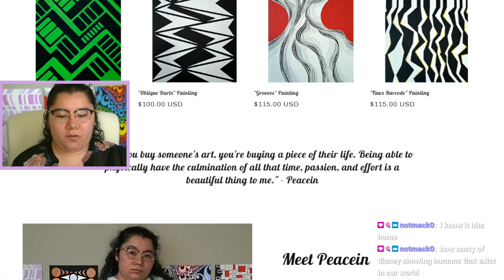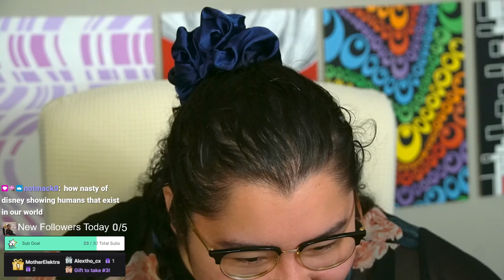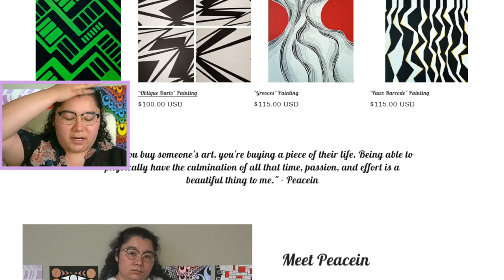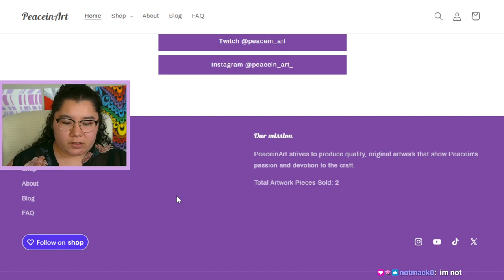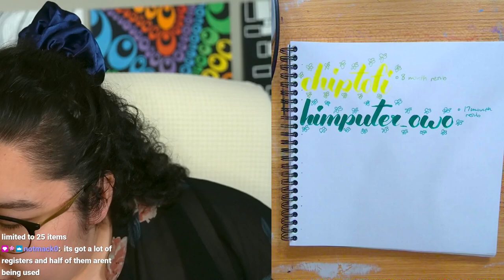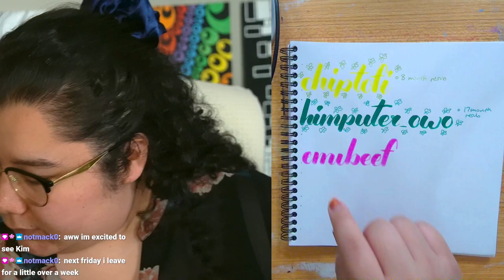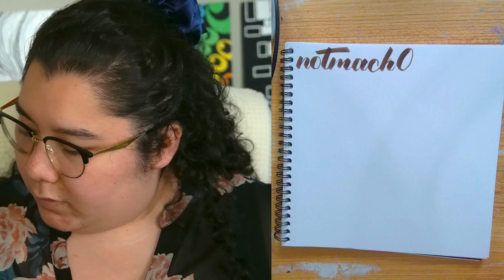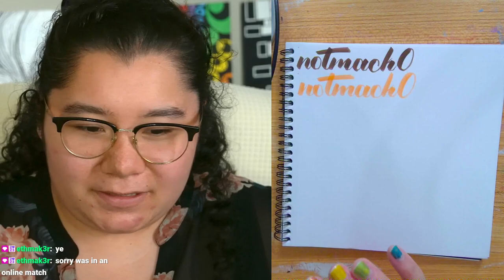6/14/24 PEACE-LOCKE DAY 20 FIRST EVER NUZLOCKE! - Pokemon Emerald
Time Stamps
00:00:00 Starting Soon
00:05:00 Intro
00:14:00 Pokemon Emerald
03:32:00 Thanking Subs Calligraphy